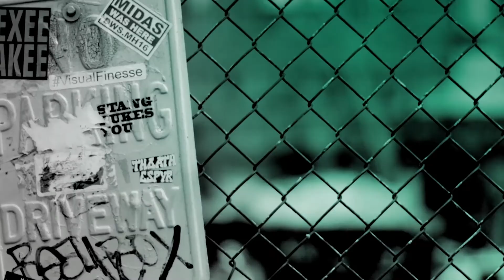Andy Burrows & Matt Haig Discuss Their Debut Album Adapted From The Book 'Reasons To Stay Alive'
Bestselling author Matt Haig and Razorlight/We Are Scientists drummer, Andy Burrows join together to talk about the process of the album and share their latest single 'Barcelona'. Also mentioned is the album's origin from Matt Haig's state in 2015.